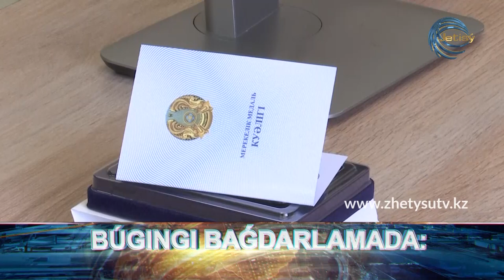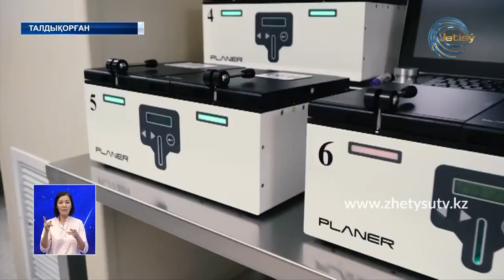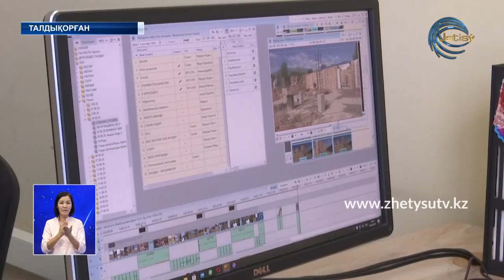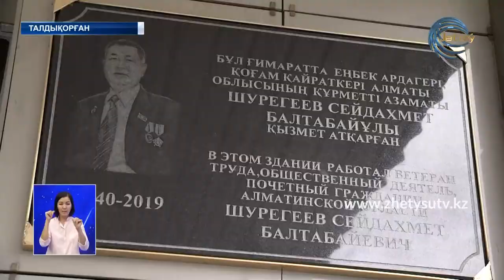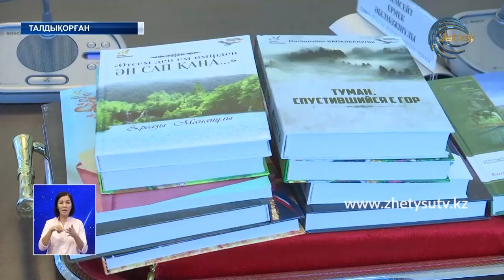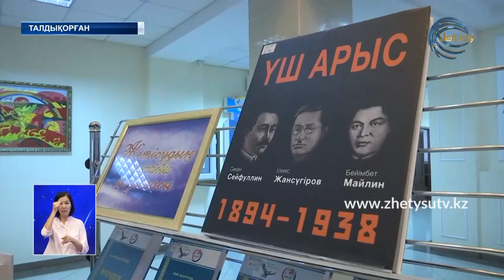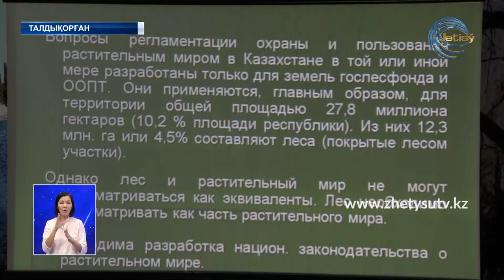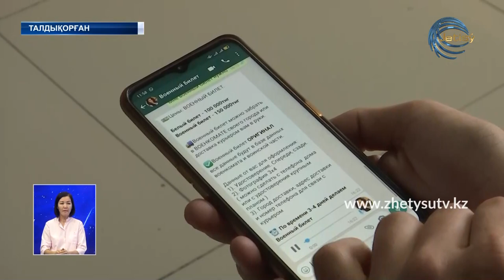ЖЕТІСУ ЖАҢАЛЫҚТАРЫ (04.09.20) 20:30